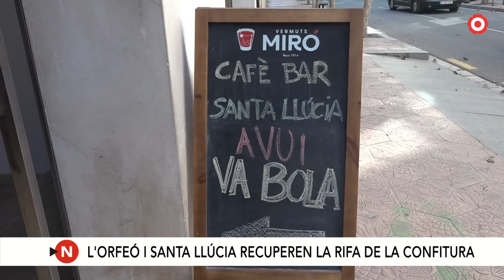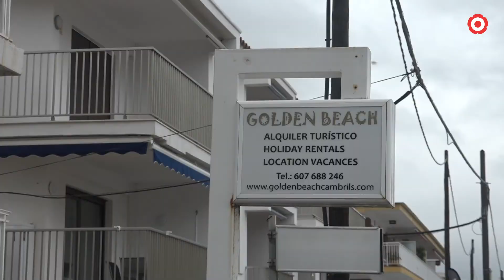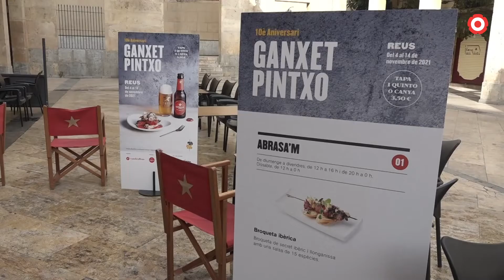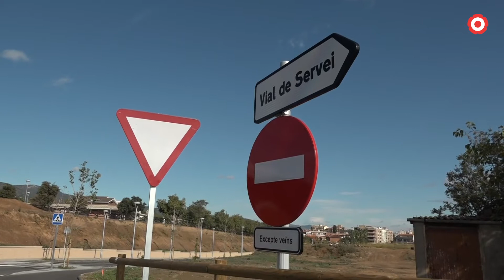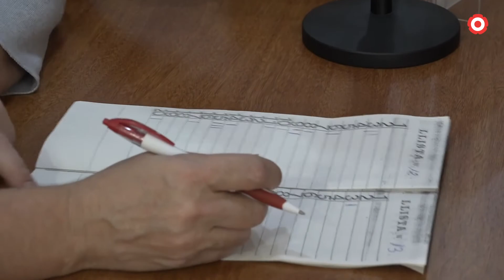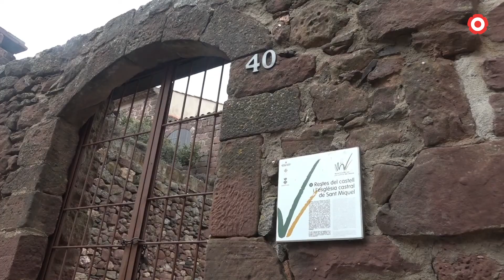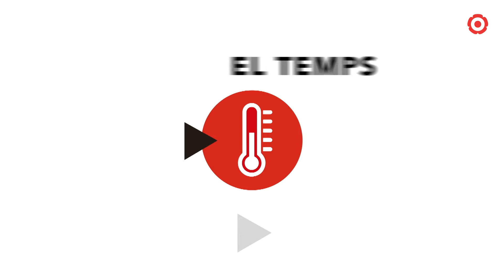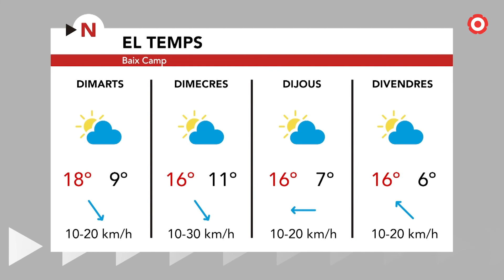Notícies Vespre 02/11/2021